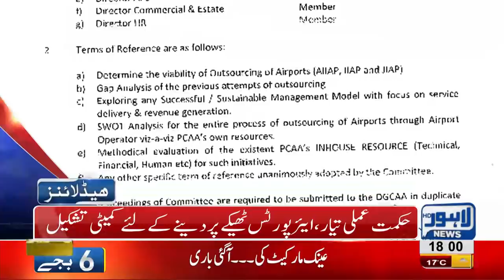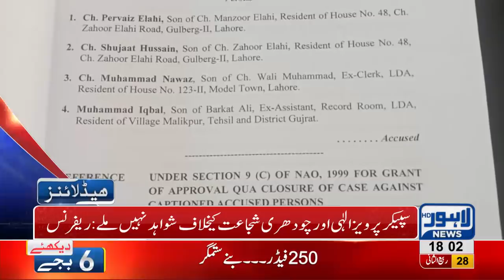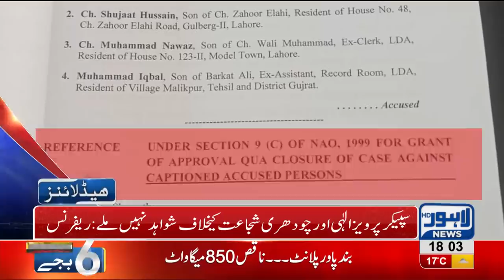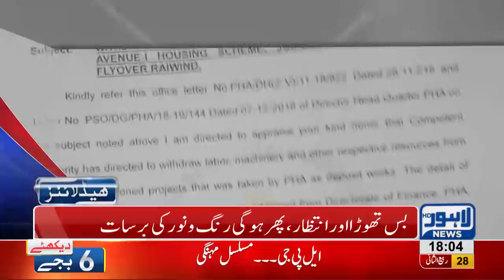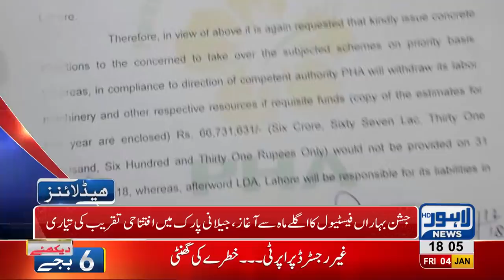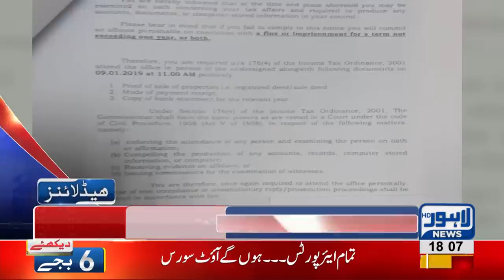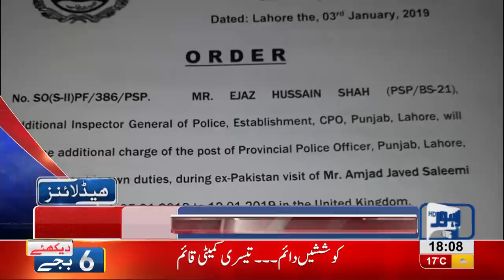06 PM Headlines Lahore News HD – 4th January 2019